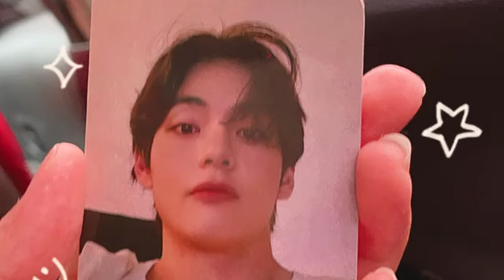Live Showroom Lulu JKT48 - 8-11-21